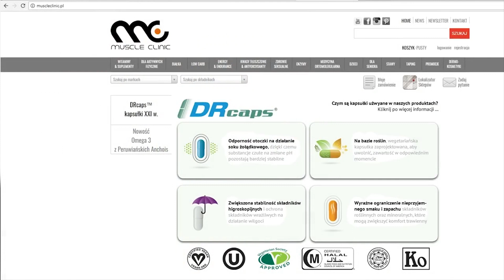Pudzianowski vs Bedorf - nerwowo podczas ważenia